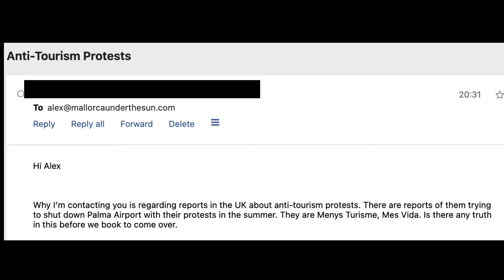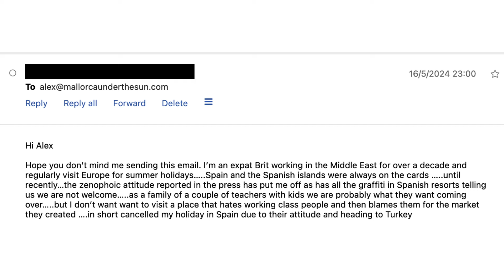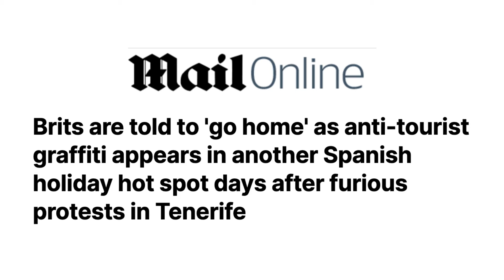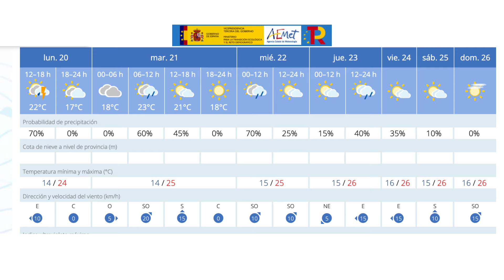Are tourists WELCOME in Mallorca? Anti-Tourism Protests & More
In this video, we take a look at the anti-tourism protests in Spain and if it is the same situation in Mallorca.   Are tourists welcome in Mallorca?  Let’s find out.

Plus we’ll take a look at Palma airport news plus what to do if you get sick on holiday.

This can be used in any major Spanish airport.